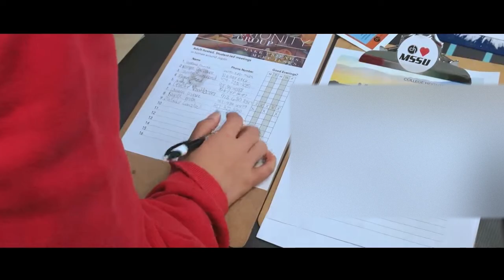MSSU 미국 교환학생 Vlog #21 동아리 홍보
Hi, there!
I know it's too late to upload on my video.
I had a trip and going back to Korea.
Yea, my international student life was done but I had taken lots of videos and I will upload all of those.
MSSU international student(exchange student)
South Korea